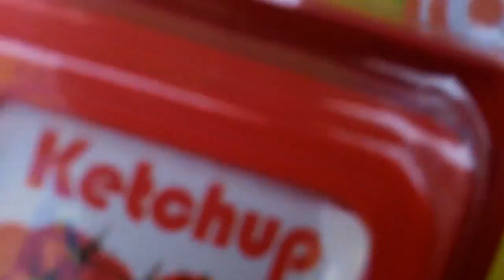Fast Food Plastic Toys